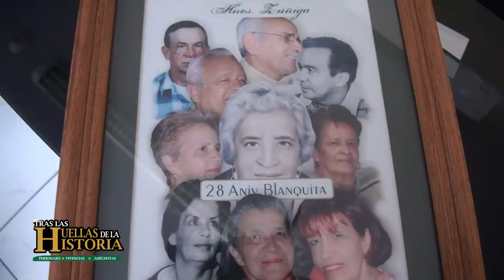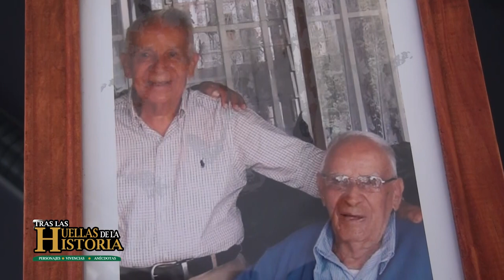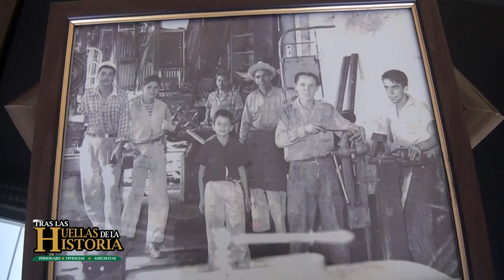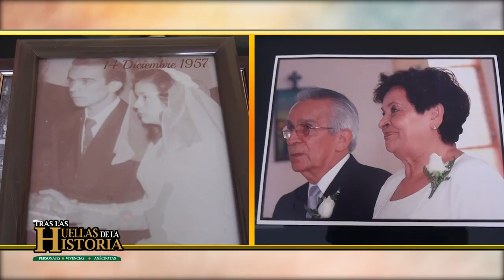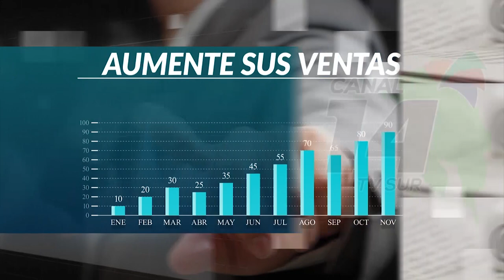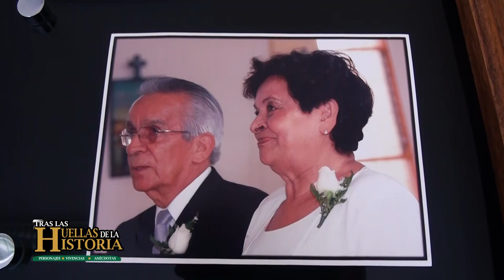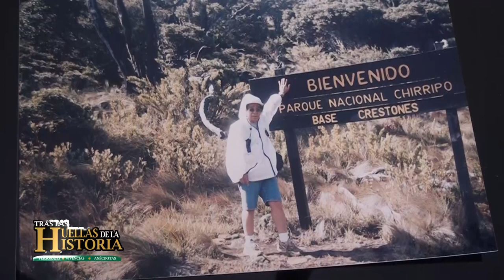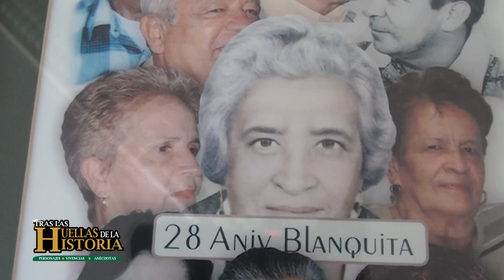Tras las Huellas de la Historia S.T | Luis Zúñiga